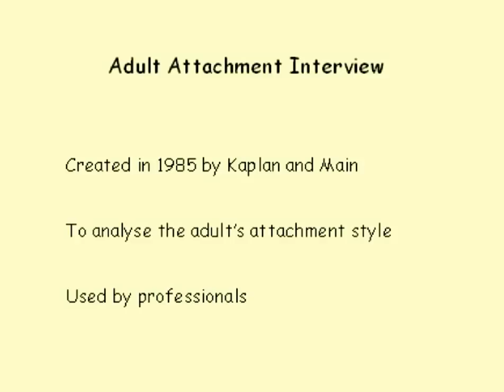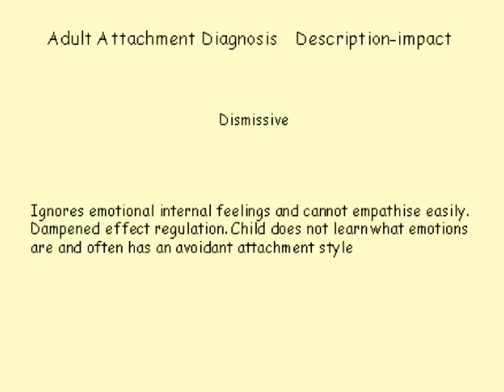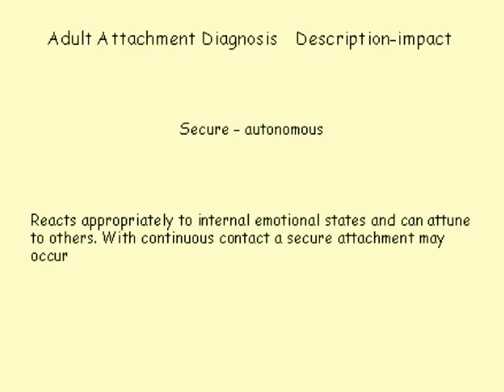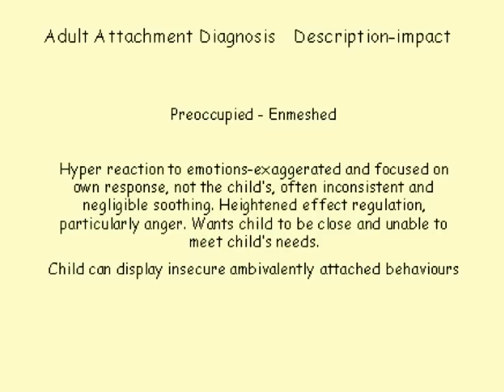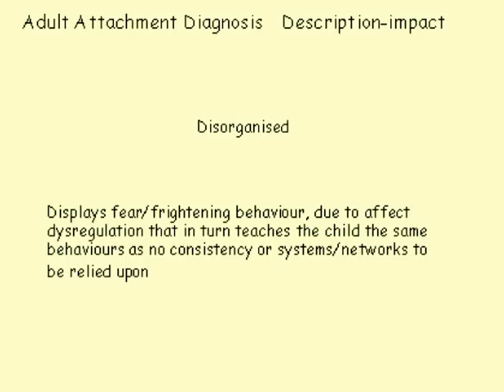Adult Attachment Interview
A presentation on the Adult Attachment Interview, discussing what it is, who uses it and why. The adult attachment diagnosis and the terms used